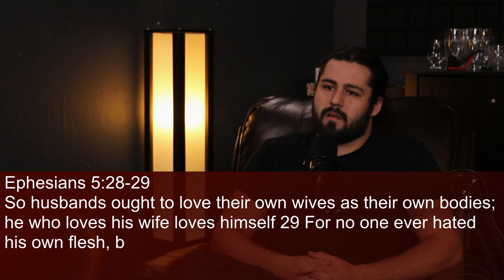Disciplines of a Godly Man: Ep.3 - Discipline of Marriage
Join us as we discuss the various disciplines of Marriage, which is the third chapter of the book we are going though, Disciplines of a Godly Man, by Richard Kent Hughes.

Music: Pete James Johnson, Cry no more; Down to Get up again instrumental